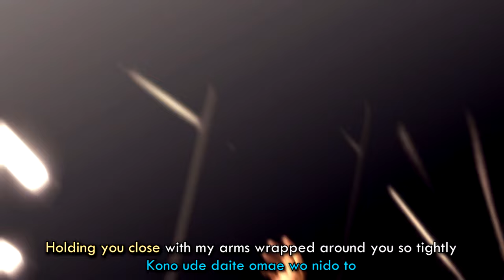Machine Gun Kiss [FULL Singable English/Romaji Lyrics] - Yakuza 5 Karaoke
English and Romaji subs for Machine Gun Kiss, Kiryu's karaoke song from Yakuza 5.

This video been a long time in the making! I've written my own singable English lyrics for Machine Gun Kiss, with my goal being to hopefully create something more satisfying to sing than the official ones. There were some interesting challenges, especially matching syllables between versions and trying to keep the lyrics flowing, hopefully you all enjoy, I'm quite happy with them!!

===SINGABLE ENGLISH LYRICS===

Midnight shadows sliced through by lights
shrill squealing wheels, tear through this highway city
Seat next to me, unable to hold your head high
nervously blushing so
I’d be your
razor-edged knife, yet you'd hold me
forever dulled in your warm embrace
My sweet babe
So disregard your bleak past, a new future
is ours to tear down and rebuild once again
We'll find ourselves
a paradise made for you and I
hundreds of millions or maybe ten billion more
kisses aplenty for you to count
Baby
Holding you close with my arms wrapped around you so tightly
Machine gun kiss, let's just fall in love

I can foresee, losing it all
shackled and bound, stripped of our freedom to love
For all the time I've spent on fool's money, renown
I'd throw it all aside
"Romantic" these damn "last slow dance" affairs
would never suit an old dog like me anyway
So load a clip into your automatic please
stamp out this unforgiving world which we’re bound
to rid us all of these tumultuous night time terrors
Here by your side, so I won't let you lose hope, no
kisses to cover each battle scar
Lady
No single soul, be it prophets or demons around us
will condemn my love for you
I need you baby, tonight, hold me tight

No destiny will hold us to the whims of gods
Nothing we can't overcome ourselves
Come on
Keep smiling bright, never to dim again Venus, you
My beloved Maria
Carve out our own invaluable memories

===ROMAJI LYRICS===

MIDNIGHT SHADOW kirisaku
akuseru kishimu HIGHWAY CITY
joshuseki utsumuku omae no
ruuju iro no urei
toida naifu no you na
ore wo tsutsumikonda
MY SWEET BABE
hedo deru you na
pasuto ya fyuuchaa
ore ga nurikaete yarusa
ikou ze
futari kiri no eden
ichi-oku ni-oku hyaku-oku no
kisu wo abisete yaru
BABY
kono ude daite omae wo nido to
hanashi wa shinai
MACHINE GUN KISS de JUST FALL IN LOVE

kusari ni tsunagare
jiyuu wo ushinau no nara
kudaranai meiyo mo MONEY mo
inu ni yaru sa
romanchikku na rasuto dansu wa
kono ore ni wa niawanai ze
tama wo komete uchinukeba ii
konna bakageta sekai mo
omae wo kurushimeru akumu no
tomaranai kanashimi no rasen
kisu de hikichigiru sa
LADY
akuma mo kami mo oretachi no ai wo
sabake wa shinai

unmei da no teisetsu da no
jama wa kechirashita ze
saa
waratte okure ore no viinasu
itoshiki Maria
kizamou futari no MEMORIES

===LITERAL ENGLISH LYRICS===

Cutting through the Midnight shadow
accelerator squealing through this highway city
In the passenger seat, you hang your head
rouge-tinted fear
I was like a sharpened knife
you wrapped me up in your arms
My sweet babe
Throw out that unsavory past and future
we'll rewrite it all
Let's go
a paradise just for the two of us
100 million, 200 million, 10 billion
I'll shower you with kisses
Baby
These arms will hold you
and won't let you go a second time
Just fall in love with my machine gun kiss

If I'm to lose my freedom, bound up in chains
I'll throw all this worthless money and status straight to the dogs
This whole "romantic last dance" thing just doesn't suit a guy like me
So load your gun and pull the trigger to end this stupid world
and rid us of the nightmares that haunt us
Your unrelenting spiral of sorrow will be obliterated by our kisses
Lady
Neither the devil nor god can pass judgement on the love between us

Should destiny or reason intrude on our love, we’ll fight them off together
Come on, smile for me, my Venus
my beloved Maria
Remember fondly, our precious memories
100 million, 200 million, 10 billion